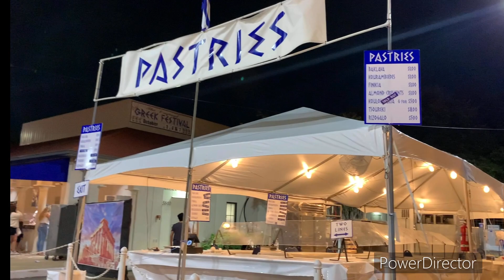Greek Festival Houston Texas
We’re enjoying an evening at the Greek Festival in Houston Texas!